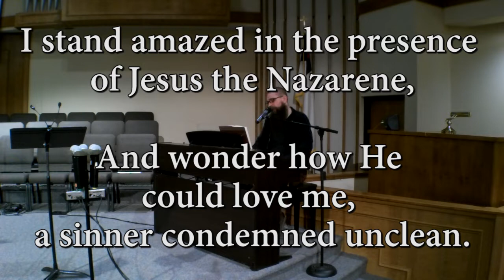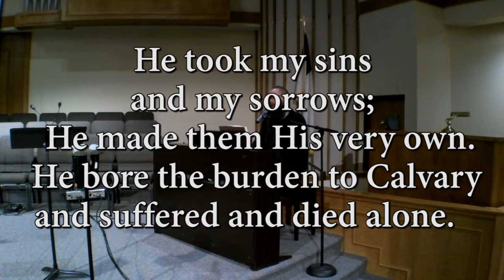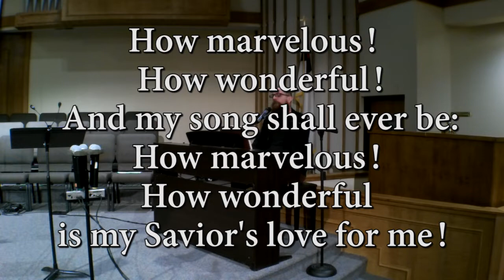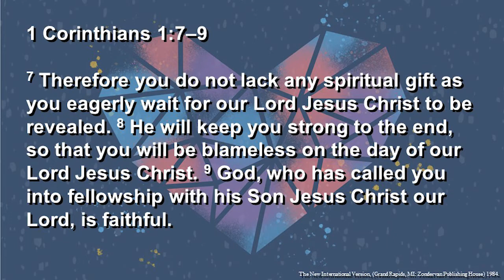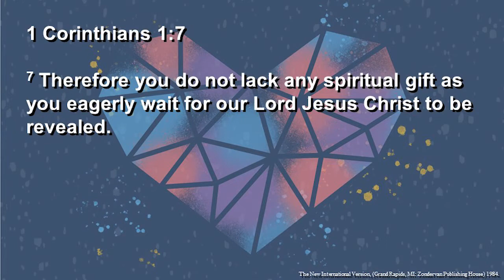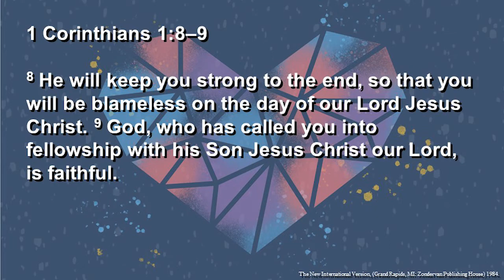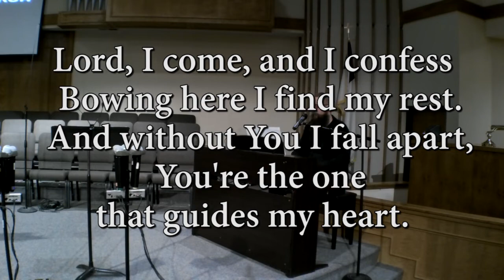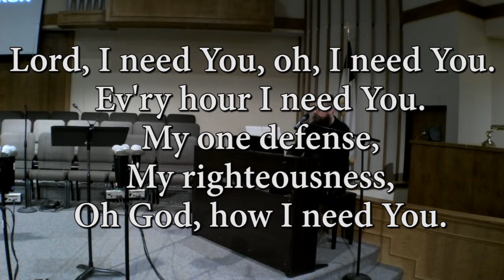Sunday March 22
Worship Service on Sunday March 22